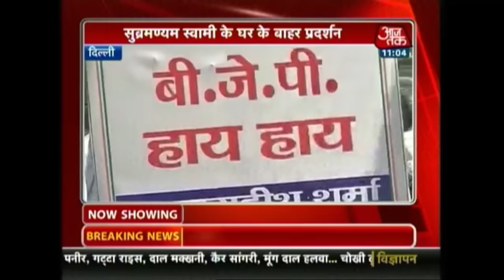BJP Leader Subramanian Swamy Submits Notice On Debate on Agusta Deal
Alleging the Congress of avoiding questions, BJP leader Subramanian Swamy has submitted a notice in the Rajya Sabha for a debate on AgustaWestland deal. Angry Congress workers staged a protest outside the residence of Swamy on Friday.